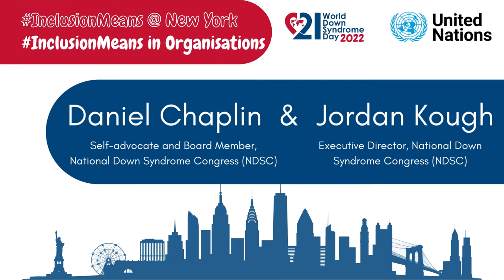Why Self Advocate Inclusion Matters.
InclusionMeans in Organisations
Daniel Chaplin - Self-advocate and Board Member and Jordan Kough -
Executive Director - National Down Syndrome Congress (NDSC), (United States), speaks at the 11th World Down Syndrome Day Conference,  United Nations